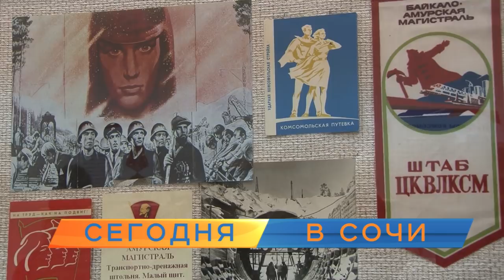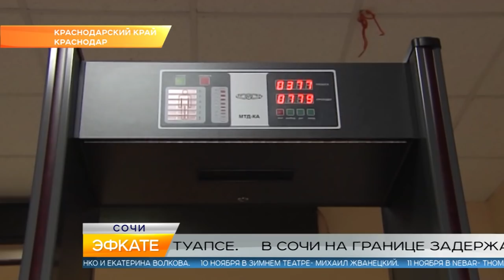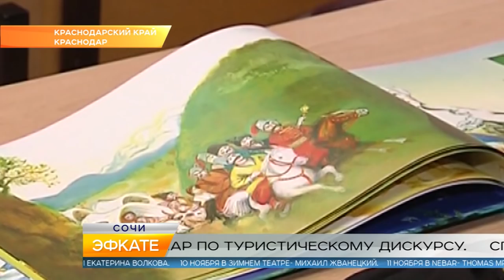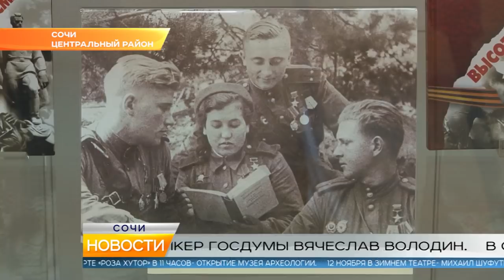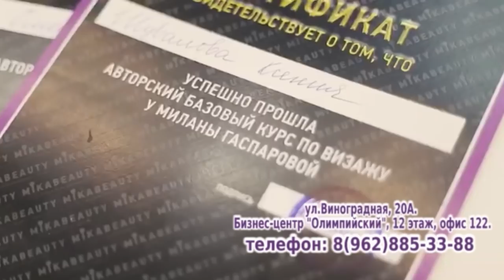Новости Сочи (Эфкате РЕН REN TV) Выпуск от 25.10.2018